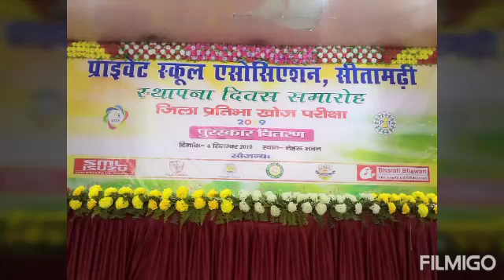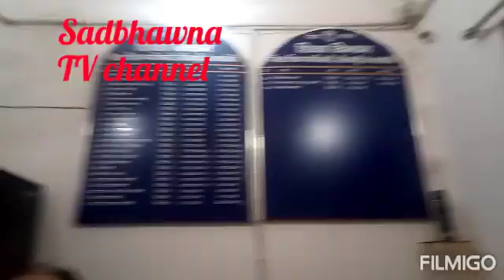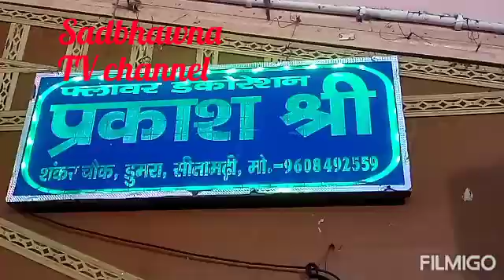Prize distribution of Pvt school association